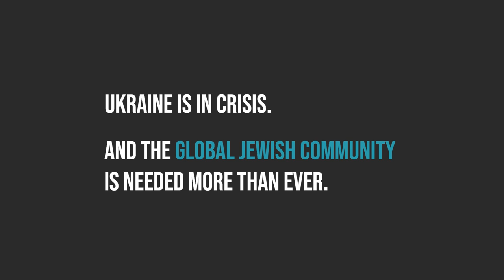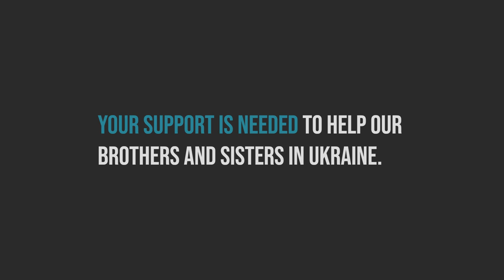The Associated Working With Global Partners To Protect and Safeguard Ukraine's Jewish Community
The Associated, along with Jewish Federations around the world, are working with our global partners The Jewish Agency for Israel, JDC and World ORT, to provide critical welfare and to protect and safeguard Ukraine's Jewish Community.

The Associated has opened a Ukraine Emergency Fund. 100% of all donations to the fund will help our partner agencies serving in Ukraine.